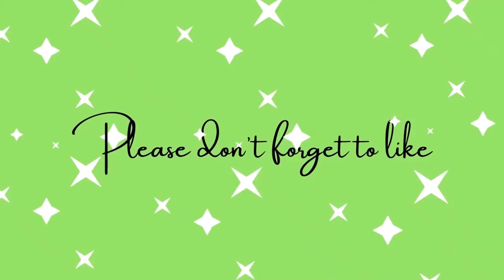Autumn University/College Outfits of the Week Australia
How do you do fellow kids, thought I’d finally hop onto the bandwagon and try
Unfortunately I have the technology skills of a primary school teacher trying to put videos on full screen, so I don’t know how to edit or remove the video after it got scheduled, but my beloved guinea pig Coco passed away over the weekend and I’ll be including more of a tribute to her in the next video. Please show some extra love to your pets today, and have a Happy Easter :)

Outfit 1:
-Black Jacket from Crane Performance
-Green Turtleneck from SHEIN
-Floral Leggings from SHEIN
-Shoes from Tommy Hilfiger

Outfit 2:
-Turtleneck from UNIQLO
-Jacket from Active & Co Outdoor
-Black Leggings from Target
-Shoes: Skechers Gorun

Outfit 3:
-Colour Block Jumper from SHEIN
-Black leggings from Cotton On
-Shoes from Converse

Outfit 4:
-Buffy Hoodie from WISH
-Black leggings from SHEIN
-Shoes from Converse

Outfit 5:
-Black Jacket from SERRA
-Top from WISH (haul coming soon!)
-Blue leggings from Cotton On
-Shoes from Fitflop